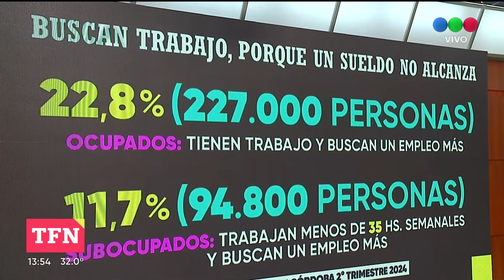Con un solo ingreso no alcanza: los que buscan más empleo porque no llegan a fin de mes.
👀 Mirá toda nuestra programación en vivo desde nuestra web

Envianos fotos y videos vía  WhatsApp al 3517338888